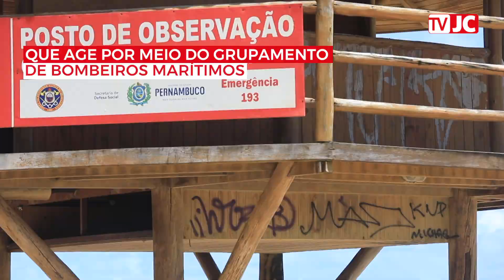O descaso na Praia de Boa Viagem: Faltam salva-vidas e atenção aos postos e quiosques da orla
Em todo País, a Praia de Boa Viagem, no Recife, é atrelada aos ataques de tubarão já registrados. Mas além desse problema, faltam salva-vidas e a manutenção nos pontos de observação dos profissionais e preservação aos quiosques da orla.

Imagens: Bruno Campos
Edição de Vídeo: Eliel Rodrigues
Reportagem: Katarina Moraes